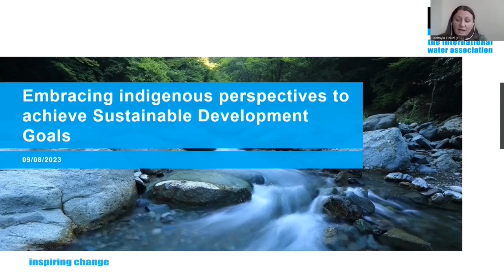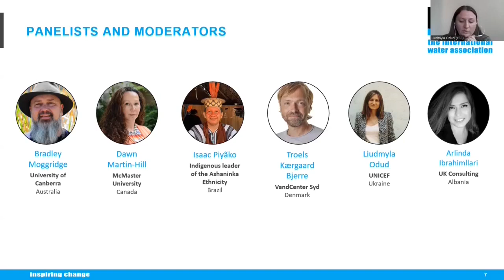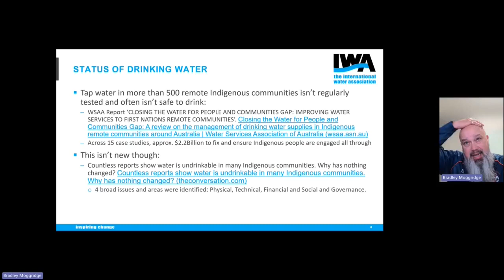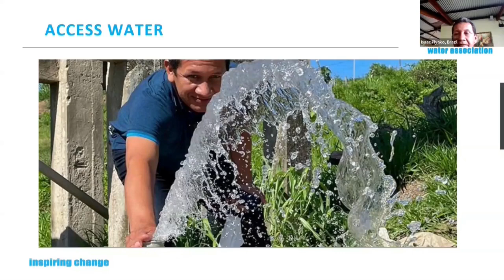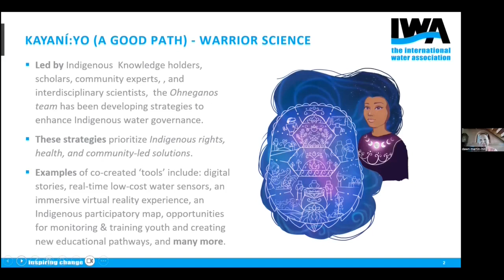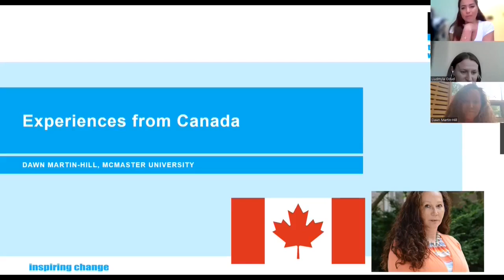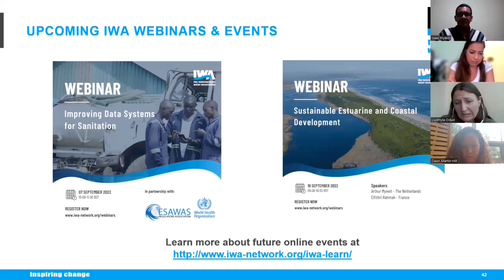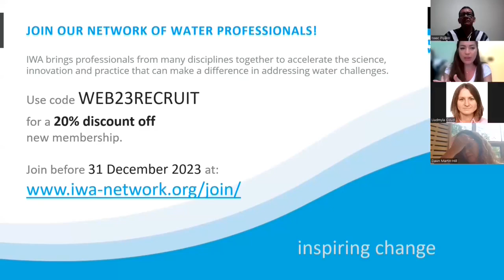Embracing indigenous perspectives to achieve Sustainable Development Goals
As part of the activities to mark the International Day of the World’s Indigenous Peoples, the IWA Specialist Group on Sustainability in the Water Sector is proud to be the organiser of a webinar that will highlight indigenous perspectives in the water sector.

Water is an crucial element for all forms of life and all types of human communities, whether indigenous or non-indigenous. It plays a significant role in economic, environmental and cultural aspects. Indigenous peoples embrace and apply traditional methods and solutions to manage many of the water-related risks in a changing climate, often based on a life lived in marginal and adverse environments.

However, their long-established systems of values, knowledge and practices have been overlooked by modern water management approaches. Thus, they warrant more attention and require the direct involvement of indigenous peoples in all levels of development processes: local, national or global.

This webinar will highlight indigenous perspectives in the water sector. The content of this webinar will include the voices and experiences of indigenous people from different parts of the globe. They will discuss their challenges and perspectives on how they can contribute to the water sector’s input, reaching beyond SDG6 and towards accomplishing all other sustainable development goals.